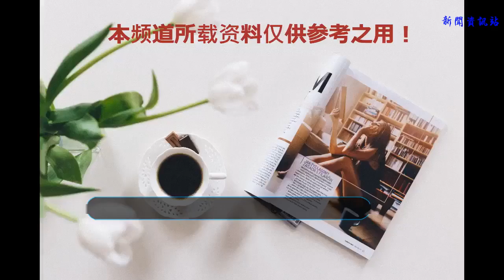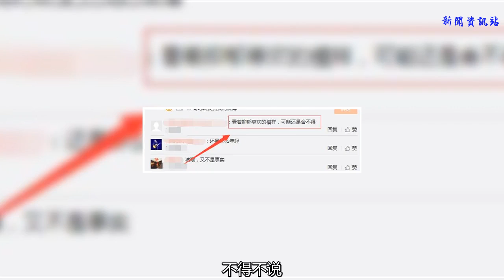吳建豪離婚后現身機場，抑郁盡顯離愁，手上的婚戒引起網友共鳴！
提起吳建豪，他與前妻石貞善離婚的風波在娛樂界掀起了一番熱潮，一個月過去了，這樣的話題也從未沒有停歇過，不管是石貞善的癡情，還是吳建豪對于離婚的決心都成為了不少網友們飯后茶語的話題。
    看著上圖中明明很般配的兩人，如今卻是一副各走一方的狀態，想想這樣的畫面真的是讓人感到揪心，更讓之前那些看好這一對夫妻的粉絲也是大失所望啊。
    然而吳建豪離婚后，現身機場的照片又讓不少的網友發出了質疑，看著抑郁寡歡的他，盡顯了離愁狀態，雖然說，一頂黑色的鴨舌帽遮住了那憔悴的面容，但還是擋不住群眾們雪亮的眼睛。
    不過照片中有一處的細節卻是讓人感到驚訝，不知道粉絲們有沒有注意到吳建豪手上的婚戒呢，不得不說，這個婚戒引起了網友的共鳴，離婚一個多月的他居然都還沒有摘婚戒，難道正如網友說的那樣嗎，真的還是舍不得？
    想想也是如此，畢竟是一段13年的長跑愛情，不管怎么樣還是會有不少的感情在內的，有點舍不得也是一件正常的事，大概所謂的人之常情也就不過如此吧。
    都說婚姻是愛情的墳墓，網友們對于他們兩的婚姻有沒有什么不同的看法呢，說出你們對于婚姻的見解吧。